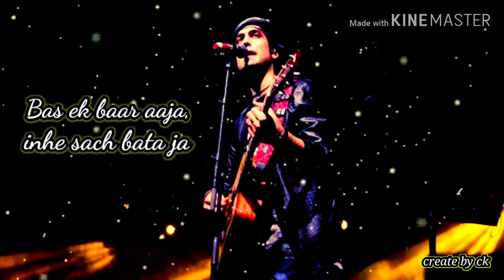Bas ek baar aaja, inhe sach bata ja(jubin nautiyal song) / sad love statuses / heart touching 💔💔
“Kaash Tu Mila Hota” Song

Movie - Code Blue

Director - Aleena Khan

Starring.- Alok Nath, Sushmita Mukherjee, Rishi Bhutani, Aleena Khan & Others